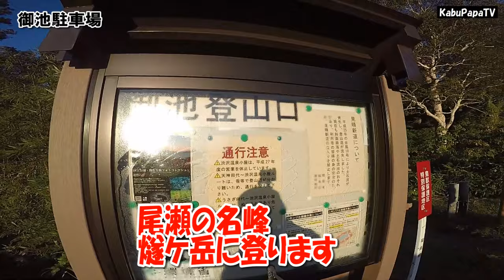【燧ケ岳に登ってきた2015】1/2 尾瀬の名峰に登った 尾瀬登山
2015年9月22日　同僚と尾瀬の名峰「燧ケ岳」に登ってきました。
長いので2部に分けました
１/２（前半）は登山口から俎板嵓（マナイタグラ2,346m）まで

燧ヶ岳（ひうちがたけ）は福島県にある火山。
山頂は南会津郡檜枝岐村に属する。尾瀬国立公園内にあり、
至仏山とともに尾瀬を代表する山でもある。
東北地方最高峰（2,356m）であり日本百名山に選定されている。
二等三角点を持つ山。

檜枝岐村からの登山は、燧ケ岳を楽しむ上で最高のロケーションに位置します。
登山口は柴安嵓(シバヤスグラ2,356m）、俎板嵓（マナイタグラ2,346m）、赤ナグレ岳（2,249m）、
ミノブチ岳(2,234ｍ)、御池岳の５山からなりたっており、
何れかの登山口から 燧ケ岳山頂を目指すこととなります。
御池と尾瀬沼から登ると俎板嵓に、尾瀬ヶ原から登ると柴安嵓へ最初に登ることになります。